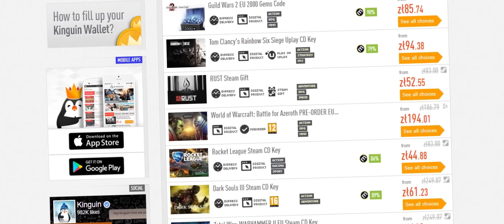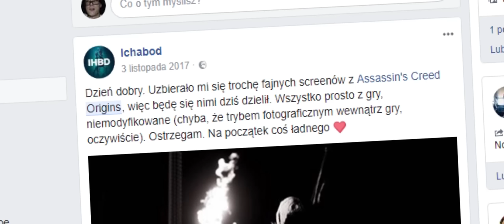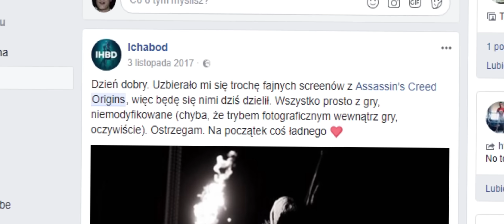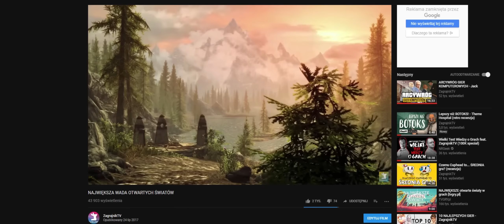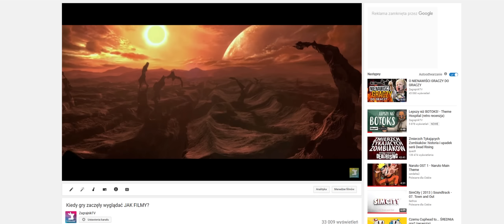7 POWODÓW by zagrać - Assassin's Creed: Origins (recenzja)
Zajrzyj do naszego sklepiku i poznaj Graskotki!

Wbijaj do naszej grupy na fejsie!

Nasz DISCORD!